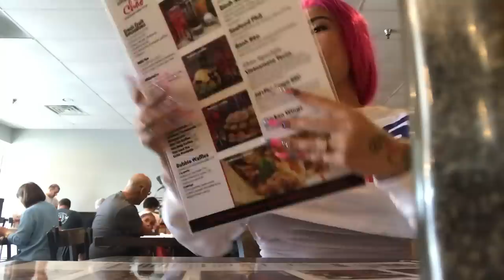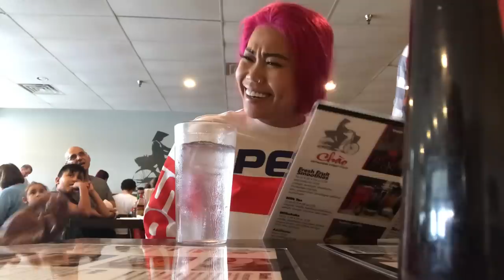Vietnamese restaurant MUKBANG Fisher Indiana